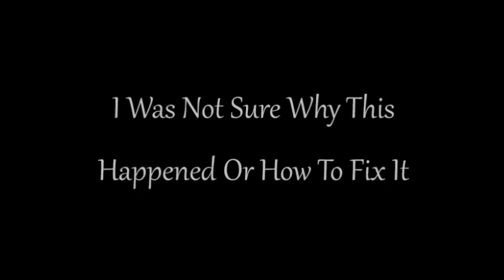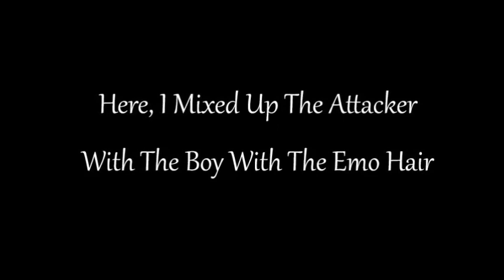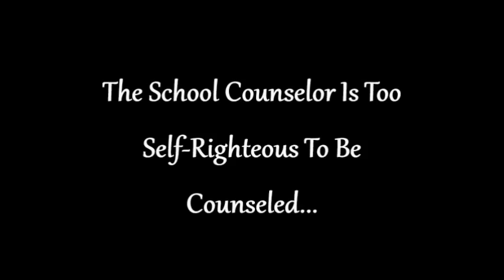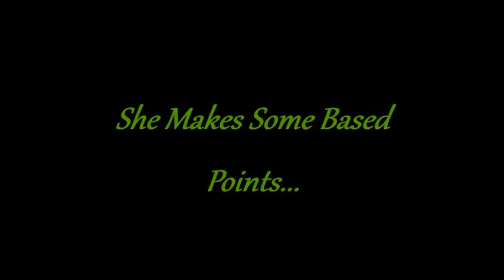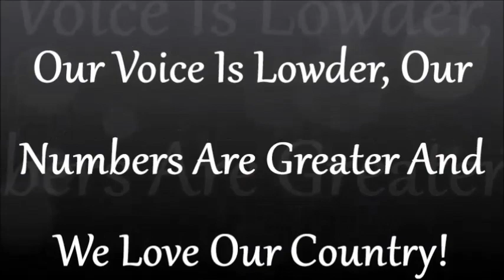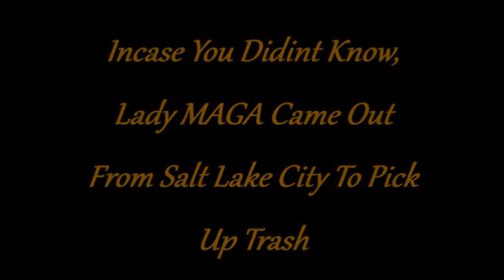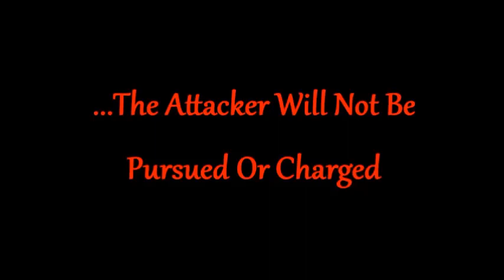San Francisco Cleanup With Scott Presler (Part 1)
Trump supporters take to the streets to clean up trash and protesters come out with the claim that this is some how war on the homeless.